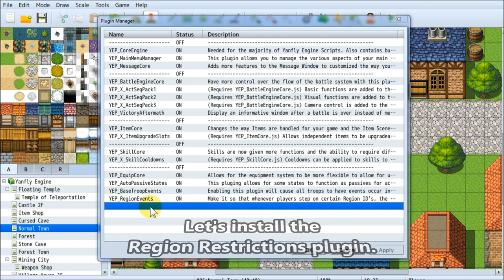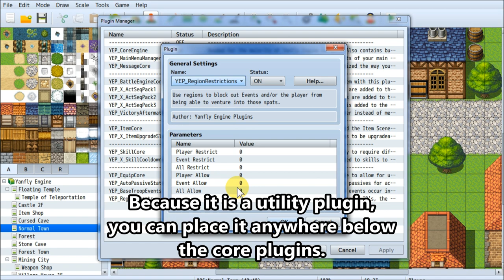YEP.18 - Region Restrictions - RPG Maker MV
Don't like having NPC's wandering into places they don't belong? Feel like the player shouldn't have access to certain parts of the map? The Region Restrictions plugin lets you do just that by simply planting regions onto the map to prevent those nosy events from going to places they shouldn't.

0:07 - Introduction
0:35 - Installation
1:05 - Restriction Usage
2:05 - Demonstration
2:21 - Allow Usage
2:36 - Demonstration
3:00 - Good Practices

Special Thanks:

Archeia, FlyingDream, Rukaroa, Madrox, xeinzero, Matthew Gleason, Dylan Santana, Josh Lawrence, Michael Noles